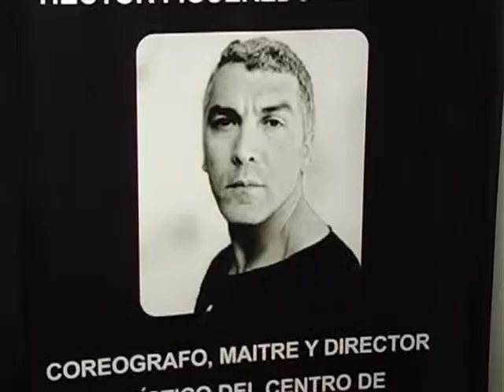Curso intensivo de la Escuela Cubana de Ballet en Paraná